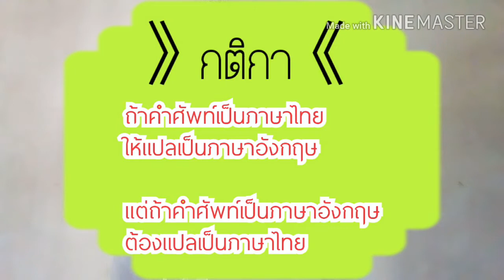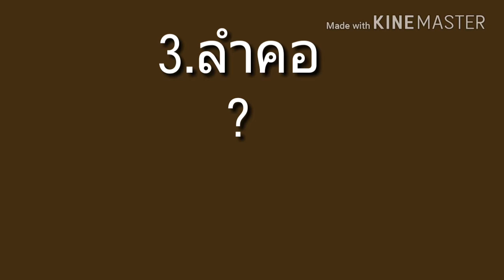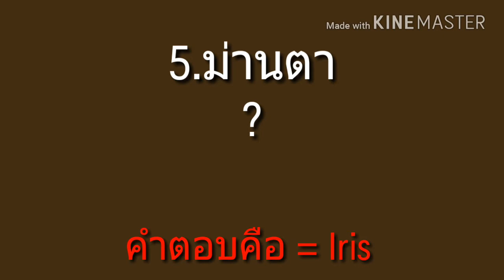รวมคําศัพท์อังกฤษเกี่ยวกับร่างกาย อวัยวะภายใน | LoveENG ep.4 | Kasin TV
I.L.E (I love English) EP.4

เพื่อนๆทายถูกกี่คำกันครับ comment บอกกันหน่อยนะ ถ้าชอบคลิปนี้อย่าลืมกดไลค์ กดแชร์ กดSubscribe ให้ผมด้วยนะครับ

**วีดีโอนี้จัดทำขึ้นมาเพื่อการเรียนรู้และความบันเทิงเท่านั้น หากออกเสียงหรือสำเนียงผิดหรือผิดพลาดประการใดก็ขออภัยด้วยนะครับ

|ขอบคุณเพลงประกอบคลิป (ชิปมั้งค์)|
1. Magnetic - Got7
2. A - Got7